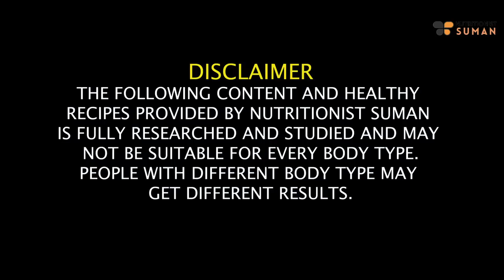Giveaway Winner Announcement | Free Personalized Diet Plan Giveaway Result - Suman Pahuja|Fat to Fab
Hey Guys! I'm excited to announce the winner of the Free Personalized Diet Plan Giveaway! A huge congratulations to Muskan Gupta and Shivani Madesiha for being the lucky recipient of this fantastic prize. 🥳🌟

Your support means the world, and I can't wait to continue this journey toward health and well-being together.

Congratulations again to Muskan Gupta and Shivani Madesiha! 🏆

Chapters
00:10 - About the giveaway
02:28 - Giveaway Winners
03:58 - Muskan's Words
04:21 - Shivani's Words